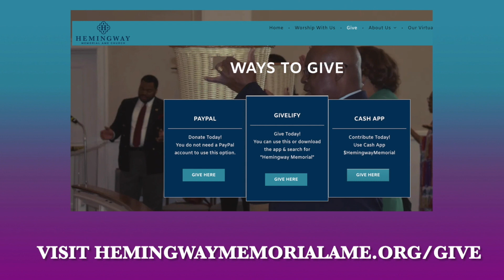Hemingway Video Announcements - September 17, 2023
We invite you to stay informed about all that is happening in our ministry.
Rev. Krishnan Natesan, Senior Pastor
Hemingway Memorial AME
6330 Gateway Boulevard, District Heights, MD 20747